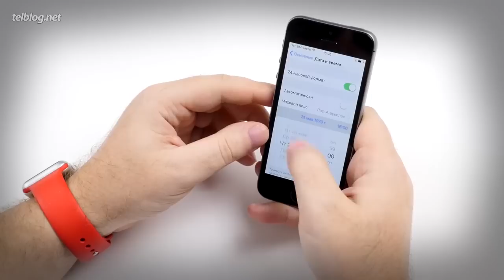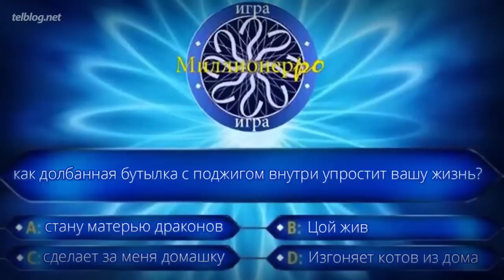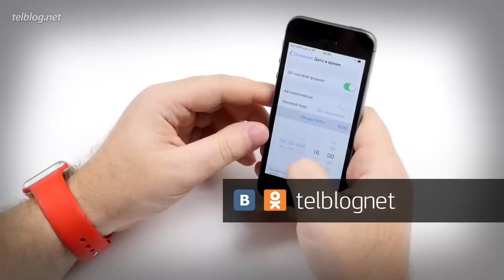Топ10 ТУПОРЫЛЫХ Лайфхаков!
Видео создано с художественной умыслом и не ставит цель кого-то оскорбить, унизить, не призывает к насилию или к совершению противозаконных действий. Все персонажи вымышленные, все совпадения случайны, всё сказанное исключительно наше личное мнение. Не стоит повторять увиденное на экране!